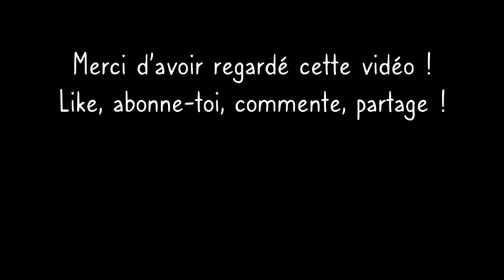[SOLUCE] Mothmen 1966 | Chapitre 5 [FR]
Les monstres ailés font leur première victime !

00:00 Intro
04:17 Mort 3/7
08:53 Succès : Pas de secret (se débloque au chapitre 7)

T'AS LA REF ?